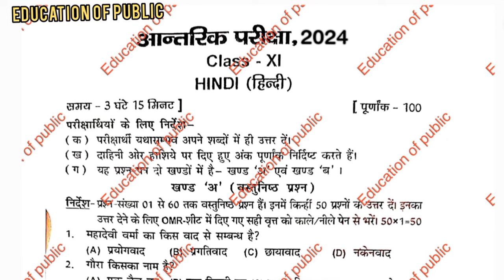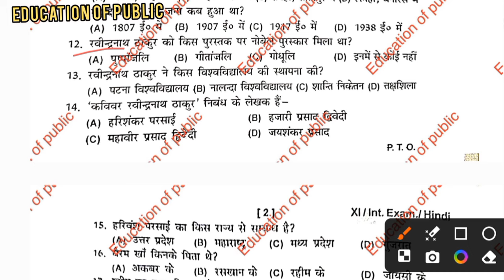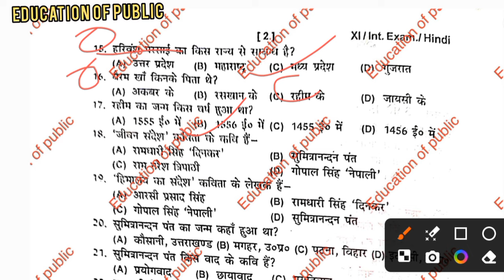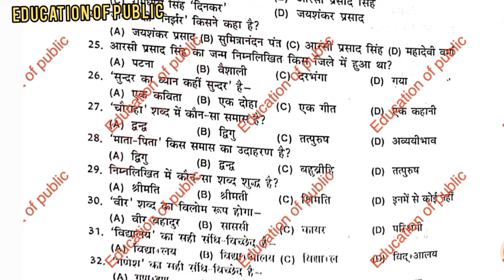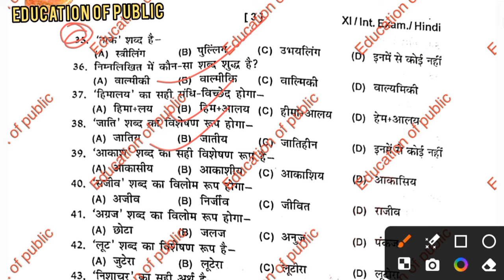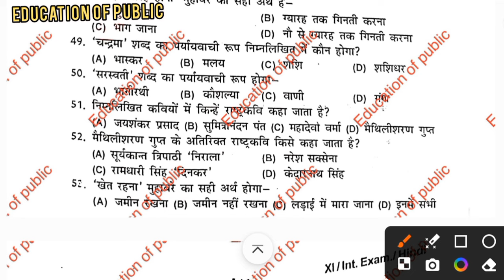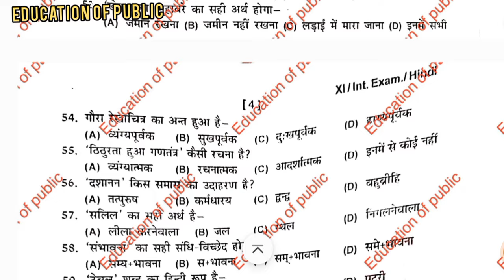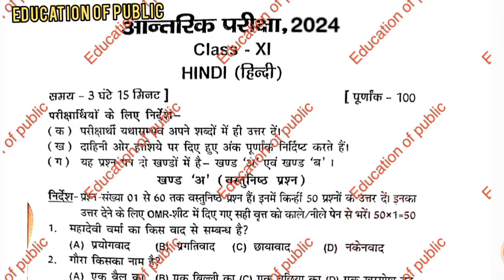Bihar Board 11th Hindi Question Paper 2024 | class 11th annual exam 2024 Hindi answer key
Bihar Board 11th hindi Question Paper 2023 | class 11th annual exam 2023 hindi answer key 2023 | उर्दू
आप हमसे सीधे बात करें
लिंक निचे
Ashish Kumar
8education_of_public

👇 Bseb class 11th hindi annual exam question paper 2024
➡️ Bseb class 11th hindi question paper 2024
☑️ Bihar board class 11 hindi question paper 2024
class 11th annual exam 2024 hindi paper
class 11th annual exam 2024 hindi
class 11th annual exam 2024 hindi paper bihar board
class 11th annual exam 2024hindi paper
Bseb board class 11th annual exam 2024 hindi
class 11th hindi intenal exam paper 2024 Bihar board
class 11th hindi internal exam paper 2024
bihar board class 11th hindi answer key
➡️ Arts, Science and Commerce तीनो छात्र के लिए
Hastag 👇👇👇👇

class 11th hindi internal exam paper 2023